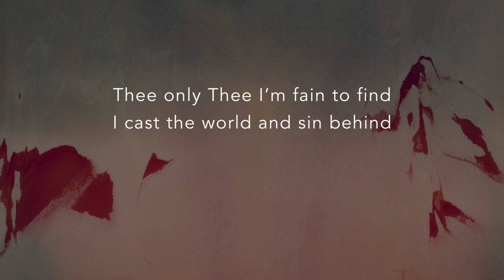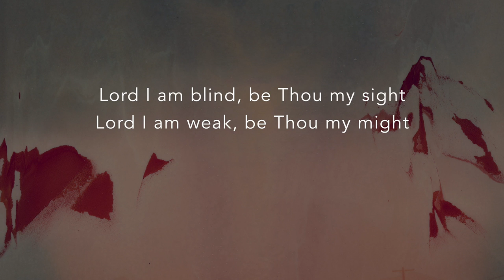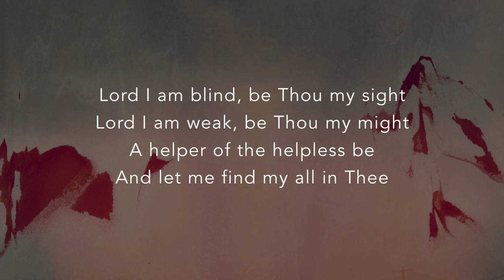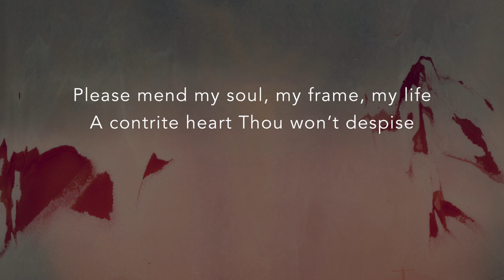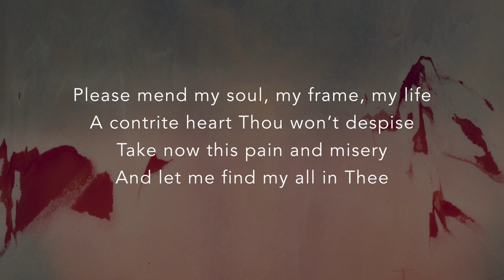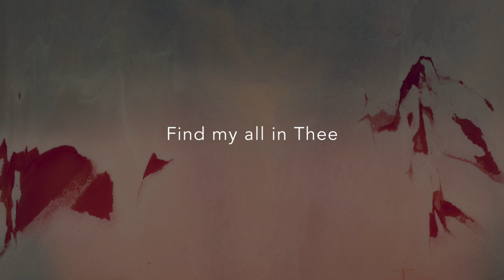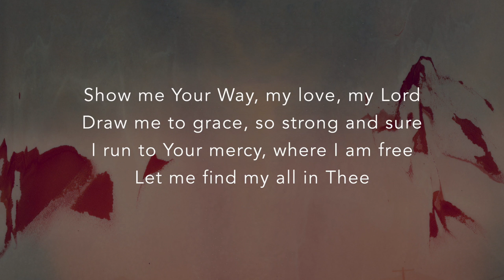MY ALL IN THEE (ft. Ellie Holcomb) - Young Oceans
Lyric video for MY ALL IN THEE (ft. Ellie Holcomb) from VOICES, Vol. I.

LYRICS:

When gracious Lord, when shall it be
That earth will find her all in Thee?
The fullness of Thy promise, prove
Seal me with Thy eternal love
Thee only Thee I’m fain to find
I cast the world and sin behind
O my Redeemer, hear this plea
And let me find my all in Thee
Show me Your Way, my love, my Lord
Draw me to grace, so strong and sure
I run to Your mercy, where I am free
Let me find my all in Thee
Lord I am blind, be Thou my sight
Lord I am weak, be Thou my might
A helper of the helpless be
Please mend my soul, my frame, my life
A contrite heart, Thou won’t despise
Take now this pain and misery

Music by Eric J. Marshall (BMI) / Scot Family Reunion Songs (BMI)